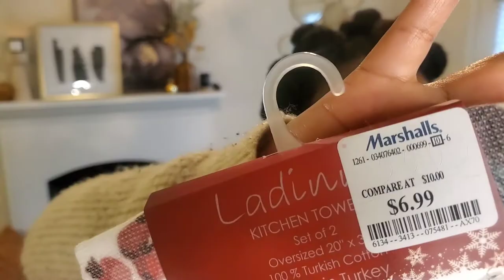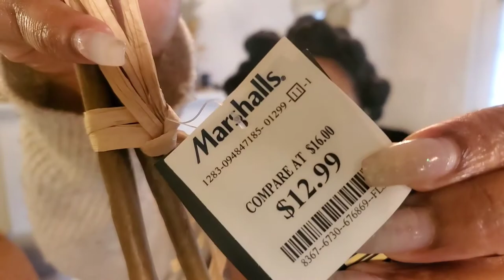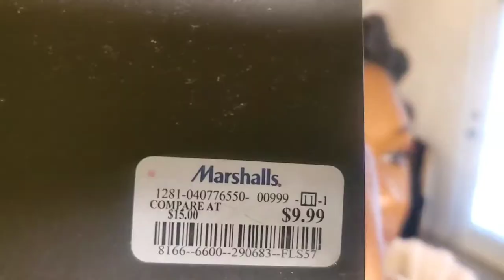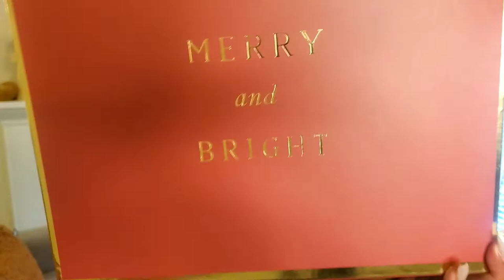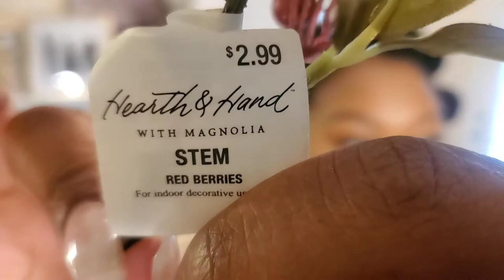VLOGMAS DAY 4... Christmas Holiday Haul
In this video, we're discussing great holiday finds from Target, Marshalls, and more. From home decor to pajamas, these finds are sure to get you in the holiday spirit!

Santa Baby PJs - Women's T-Shirt and Fleece Joggers Pajama Set with Scrunchie - Colsie™

Women's Holly Print Perfectly Cozy Flannel Long Sleeve Notch Collar Top and Pants Pajama Set - Stars Above™ Cream

Matching Family Christmas Pajamas Women's and Women's Plus Oh Deer 2-Piece Pajama Set